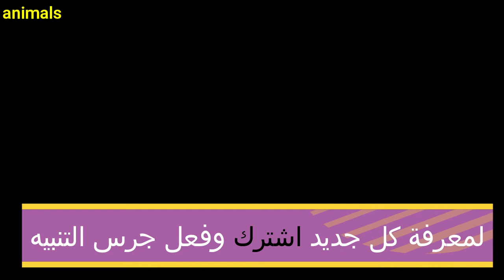طيطوي اخضر مائي Tringa ochropus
طيطوي اخضر مائي
الاسم العلمي
Tringa ochropus
يعرف باسم
Green Sandpiper
هو طائر ينتمي الى طيطوي وشنقب
فصيلة Scolopacidae

حيوانات اليفة وغير اليفة
طيور حمام بط غنم معيز بعارين جمل بقر ابقار
حشرات نمل ضفادع بغباء فراشات صقر صقور
نسر نسور